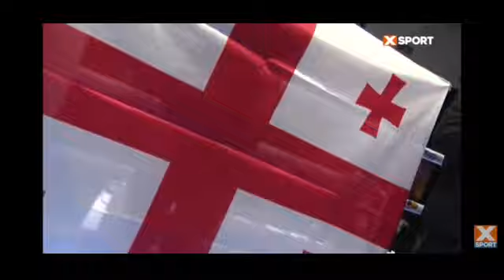Serdar Avcı Boks Maçı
uzun bir aradan sonra tekrar boks yaşantısına dönen Serdar Avcı Yenilgisiz Gürci Rakibini Ukrayna Kievde Nakavut Ederek Ünvanını Alarak tekrardan reyting siralamasinda en iyi ilk 100 boksör arasina girerek WBC federasyonunda maça çikmaya hak kazandı.şimdi sirada WBC SILVER ASSIAN kemeri var